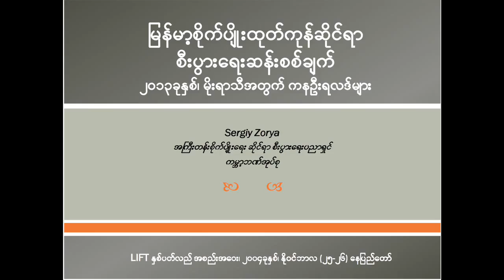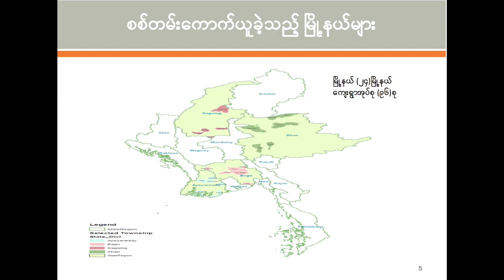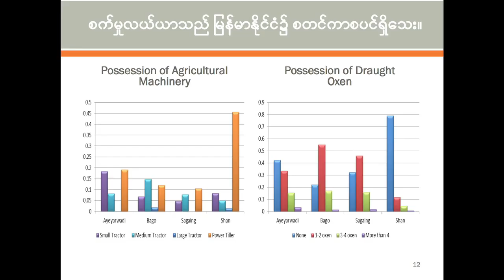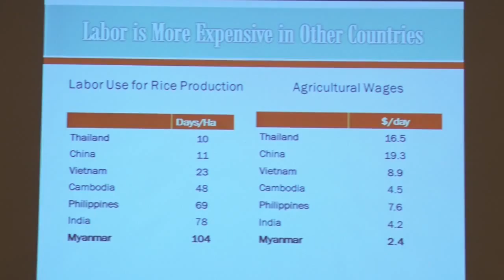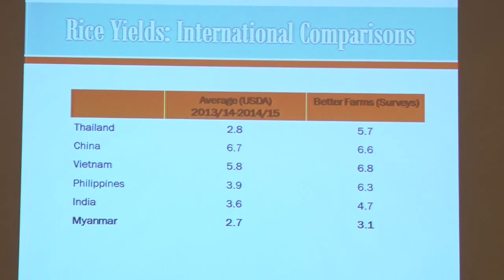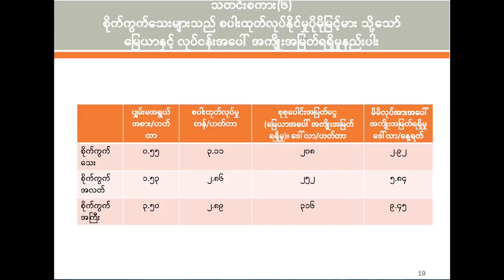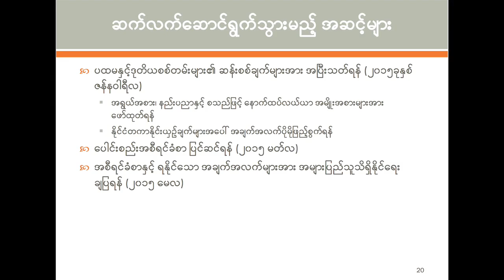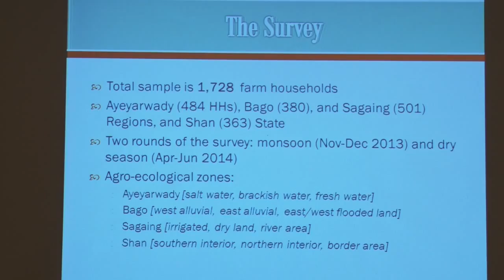LIFT Annual Forum 2014 – talk by Dr Sergiy Zorya (in Myanmar language)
Talk on “How profitable is smallholder farming in Myanmar?” by Dr Sergiy Zorya (World Bank), with preliminary finding from phase one of the upcoming LIFT/World Bank study, Analysis of Farm
Production Economics.